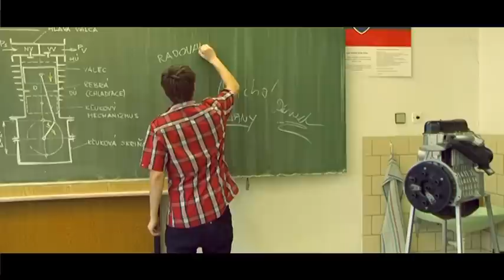STUŽKOVÁ - klip - 4.A Technická Akadémia SNV - kameraman na stužkovú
viackamerový záznam v HD kvalite - Poprad, Spišská Nová Ves, Košice, Prešov, Stará Ľubovňa, Kežmarok, Levoča, Bardejov, Spišská Belá, Liptovský Mikuláš, Michalovce a okolie

letecké zábery, kamerový žeriav, stabilizátor (glidecam), motorická jazda ...